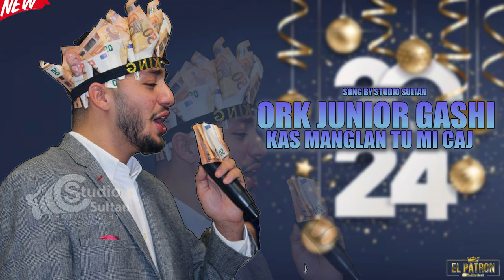ORK JUNIOR GASHI KAS MANGlAN TU MI CAJ @@StudioSultanPro2